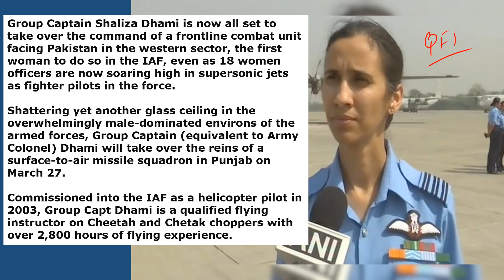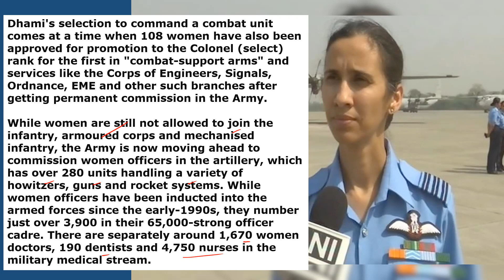Group Captain Shaliza Dhami 1st woman to command frontline IAF combat unit